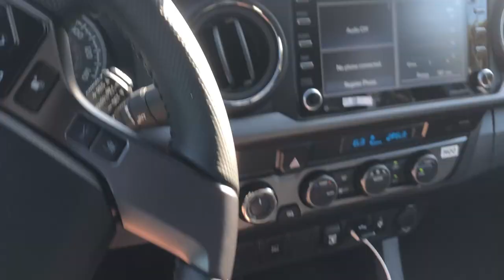Venveal Baby Car Mirror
venveal Baby Car Mirror, Baby Mirror Car Suction Cup Car Seat Mirror for Baby Rear Facing Forward Facing Infant Mirror Adjustable Child Safety Wide Clear Rear View Mirror